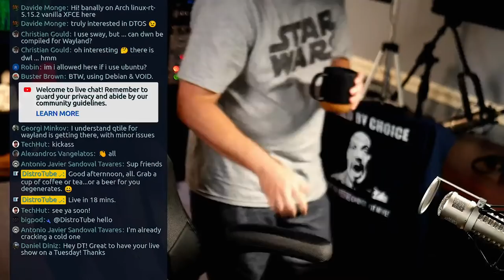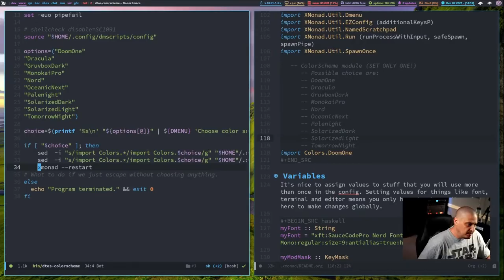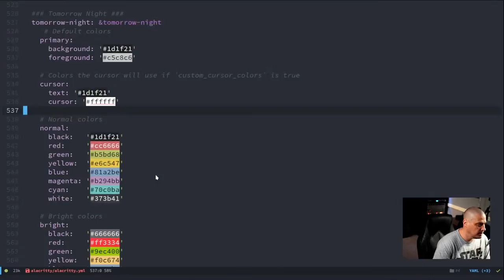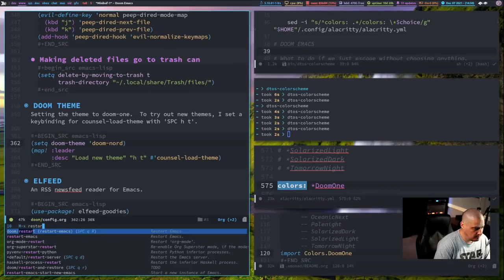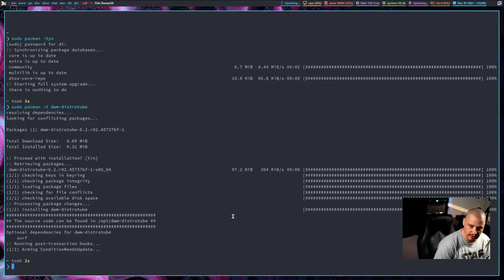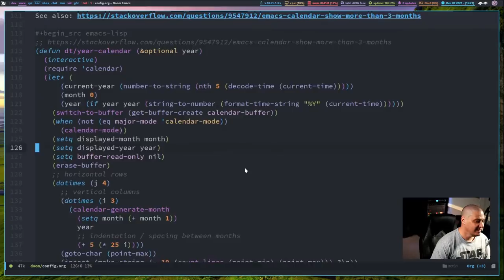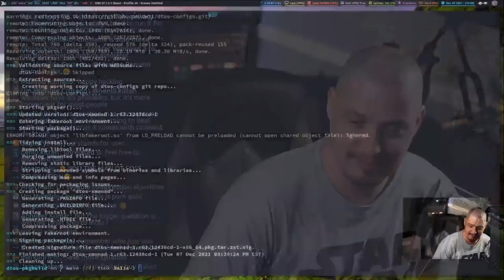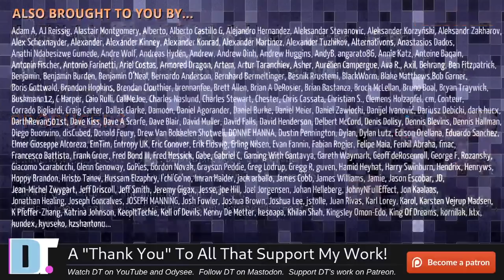Working on Xmonad, Emacs and DTOS (DT LIVE!)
Today's live stream event will be working on some of my GitLab projects.  This may involve some chasing bugs, doing some scripting, spinning up a virtual machine to test things on, etc.  And, of course, I will be chatting with you guys in the YouTube chat, to talk about all things Linux and life.

💰 Bitcoin: 1Mp6ebz5bNcjNFW7XWHVht36SkiLoxPKoX
🐶 Dogecoin: D5fpRD1JRoBFPDXSBocRTp8W9uKzfwLFAu
📕 LBC: bMfA2c3zmcLxPCpyPcrykLvMhZ7A5mQuhJ